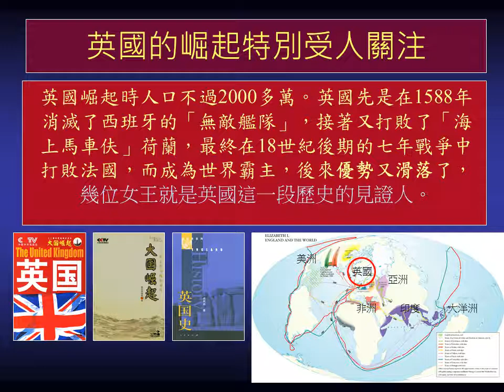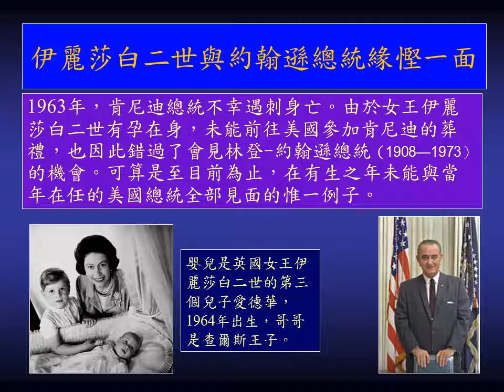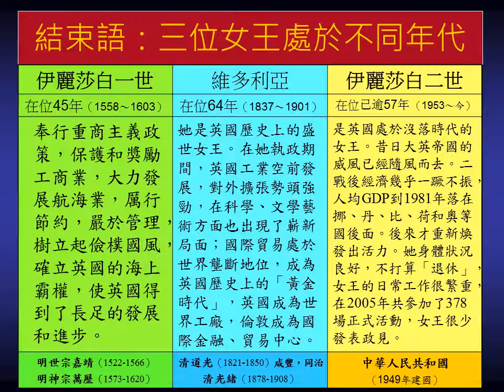英国几位女王的风采人生